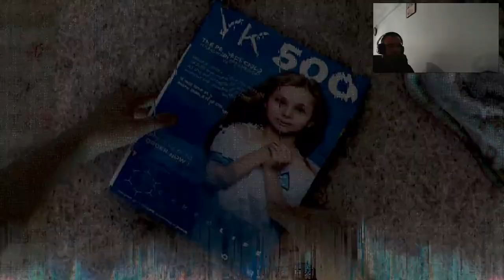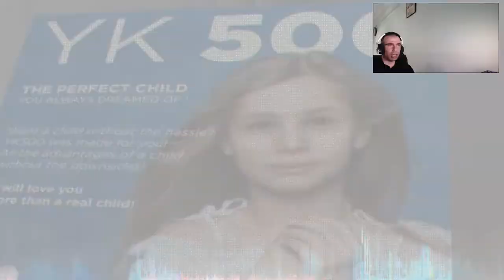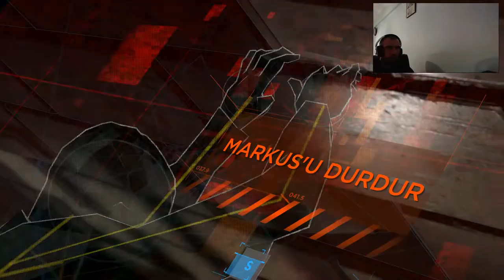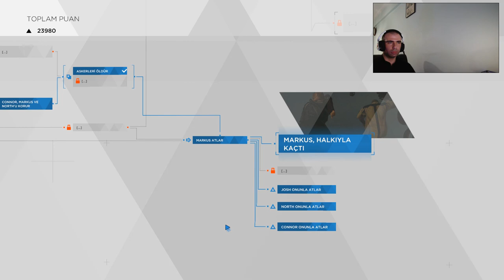Detroit Become Human Türkçe / BÖLÜM #22 / SIĞINAK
Merhaba Arkadaşlar. Hepiniz GamerOktay kanalına hoş geldiniz. Bu bölüm de sığınak olarak saklandığımız jericho da silahlı saldırıya uğradık. Kurtarabilmemiz için gemiden patlamadan önce kaçmamız gerekiyor